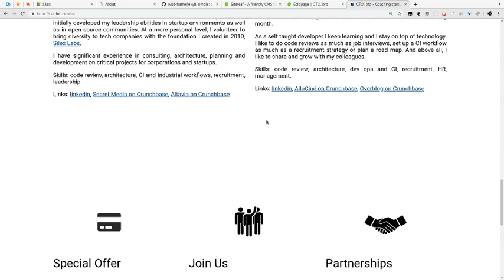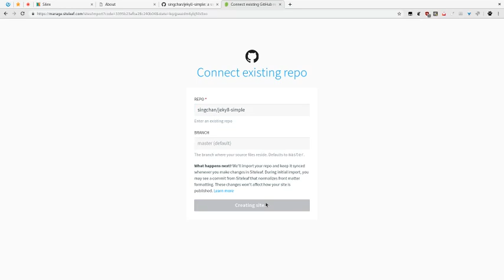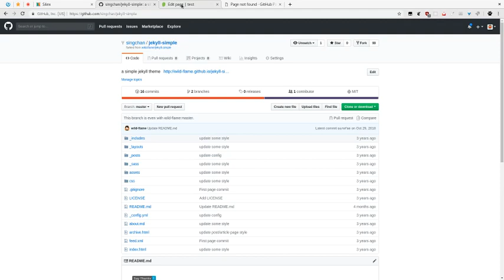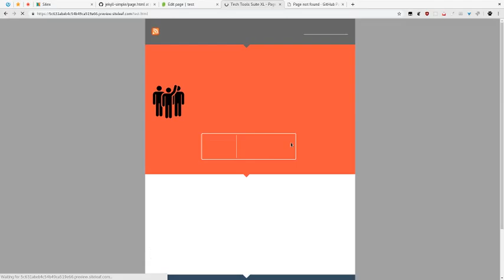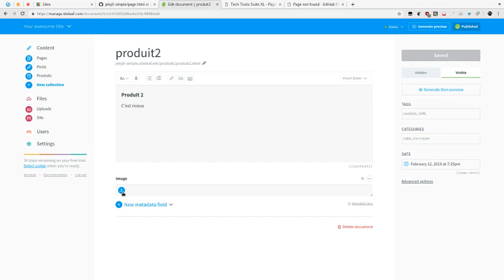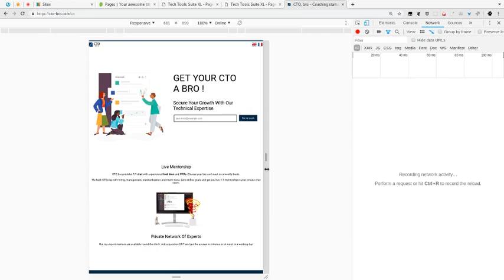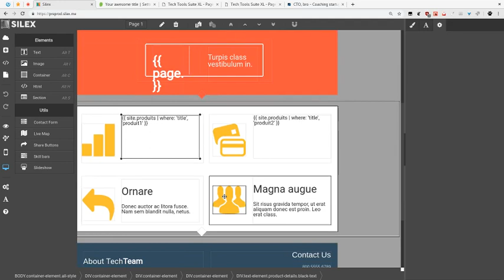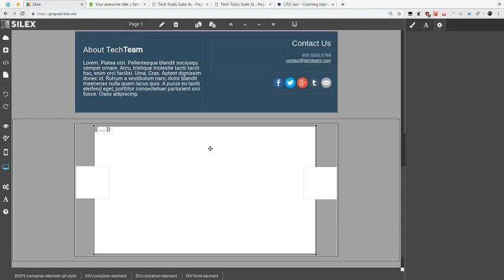Silex + CMS (version longue)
**IMPORTANT: NOUVELLE VERSION SILEX V3**
Vous trouverez ici les vidéos pour Silex v3 qui remplace Silex v2 présenté dans cette vidéo

Silex + CMS
Utiliser Silex pour le design et un CMS pour le contenu.

Programme
Nous allons créer un site avec Silex pour le design et un CMS pour le contenu.

* Petit tour de chauffe, on publie un site en 5 min
* La révolution des sites statiques
* Les sites statiques pour des clients
* Création d'un site multilingue avec son back office
* Conclusion: Silex est votre outil de prod et vous êtes un réseau de compétences

Détail

* Import the new website
* setup plan
* config hosting
* change site config

Edit content
* Add a page with text and images
* publish changes

Design layouts
* create a silex template
* publish in master as jekyll layout
* set the new layout in site leaf and publish

Markup
* add markup for title and content
* custom fields page.test-field
* collections  site.sections | where: 'title', 'section1'
* config site.test-config
* seo

Dans la vraie vie
* customize site leaf back end
* loops: navigation, galeries...
* multilingual site : site.sections | where: 'lang', page.lang | where: 'title', 'section1'
  - a new page with a lang
  - lang in silex layout
* blogs = faire un composant avec hauteur variable